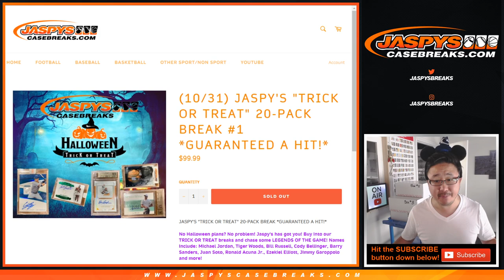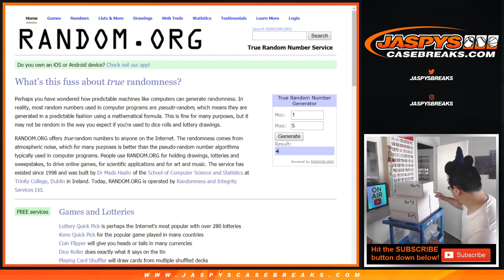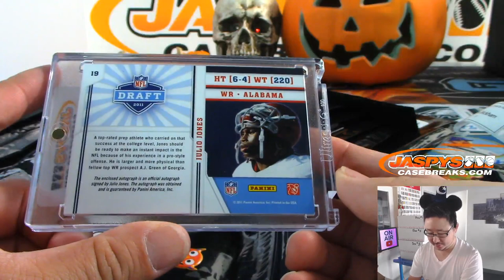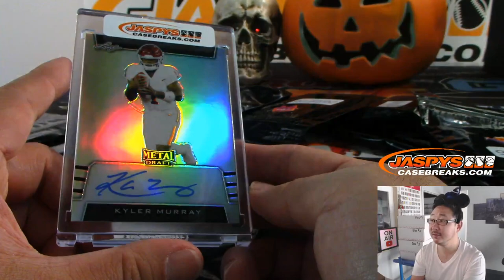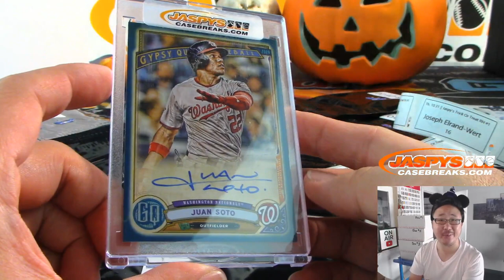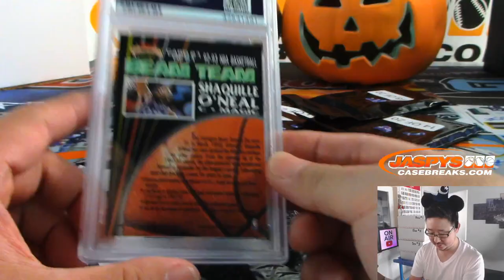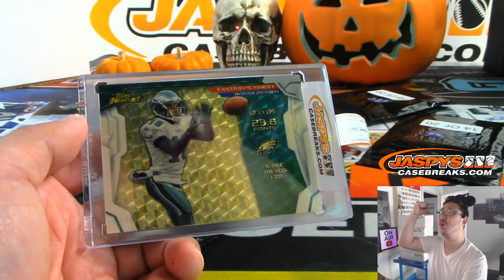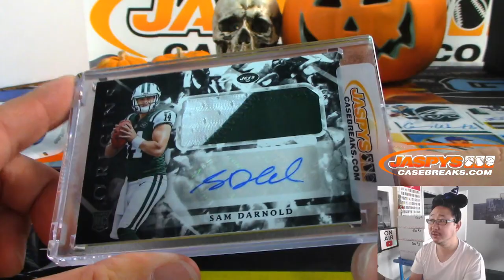Th, 10.31.19 || 1Box/20Pack RH #1 || Jaspy's TRICK OR TREAT Multi-Sport